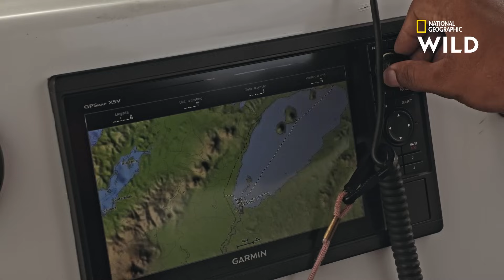Mission anti-braconnage au Nicaragua | DERNIERS GÉANTS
Accompagnés de la marine nicaraguayenne, Cyril et son équipe se lancent dans une mission anti-braconnage sur le fleuve San Juan. Beaucoup d'espèces sont touchées par le braconnage, notamment le tarpon.

DERNIERS GÉANTS, tous les samedis à 18.20 sur National Geographic Wild (canal 116), disponible avec Canal+.